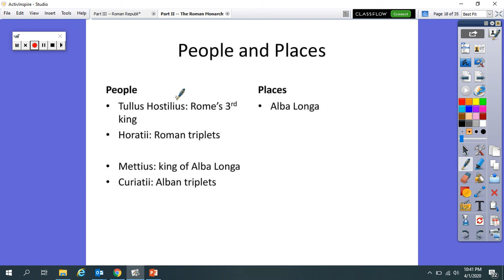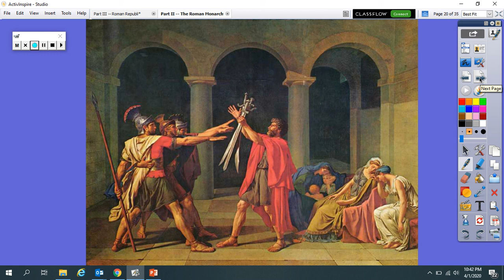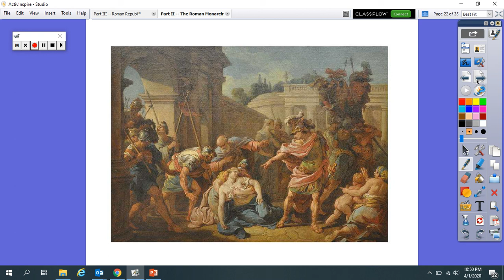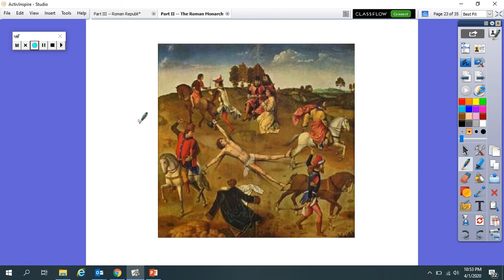Reign of Tullus Hostilius